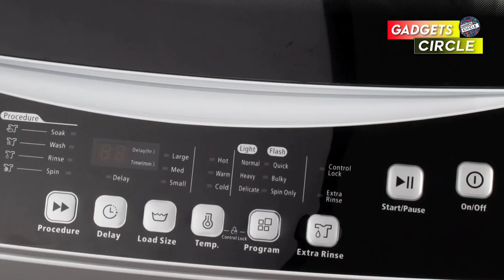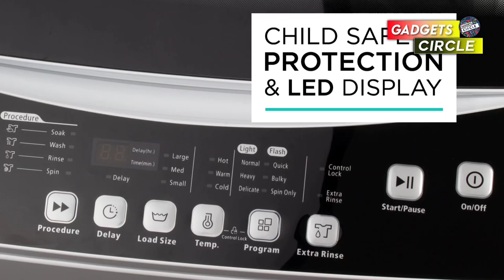7 Best Washing Machines 2022 || Best Budget Washing Machines Must You Buy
7 Best Washing Machines 2022 || Best Budget Washing Machines Must You Buy

top 7 best Washing machines

01 :- COMFEE' Portable Washing Machine

02 :- Think Gizmos - Portable Washing Machine

03 :- BLACK+DECKER BPWM16W Portable Washer

04 :- Deco Home Portable Washing Machine

05 :- MOYU Portable Washing Machine Foldable Bucket

06 :- Pyle Compact & Portable Washer & Dryer

07 :- DENSORS Portable Single Tub Washer